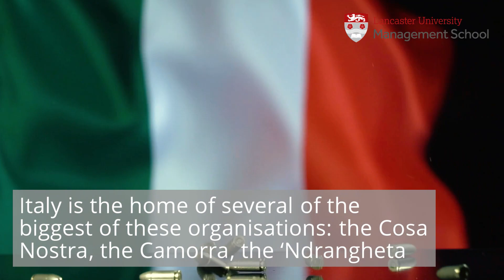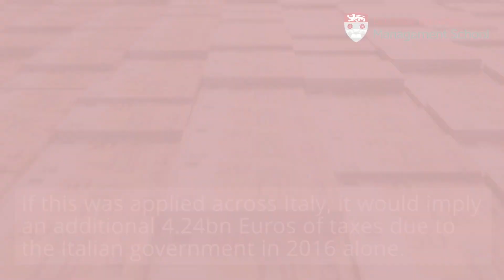Paying the Mafia Premium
How do the Mafia affect the people and businesses where they operate?

LUMS research investigates how the Mafia's presence in a business can make competing companies step up their tax avoidance activities, and how eliminating the Mafia presence could result in massive financial benefits for the businesses and the government.